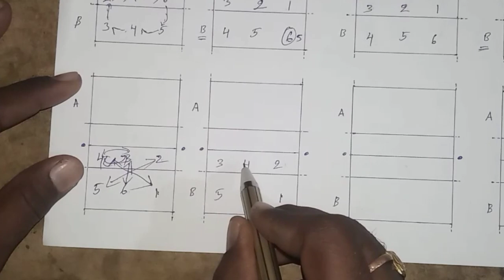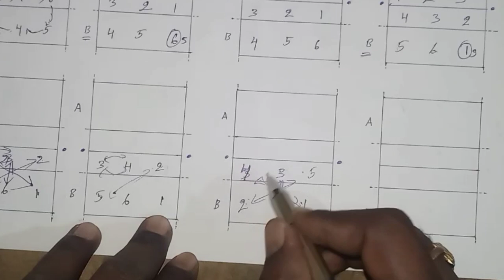Volleyball part-3 rules and regulations in telugu video by SRINU PET CREATIONS, Rules and regulation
Volleyball PART-3#

Volleyball rules and regulations part -3, explain in telugu very clearly, how to do the rotation in volleyball game, what is the rotation fault in volleyball game, clearly explain in this video.

: volleyball part-1 rules and regulations.

: volleyball part-2 rules and regulations.

: ballbadminton part -1 rules and regulations.

: ballbadminton part -2 rules and regulations.

Y : kabaddi part-3 rules and regulations.

handball part -1 rules and regulations